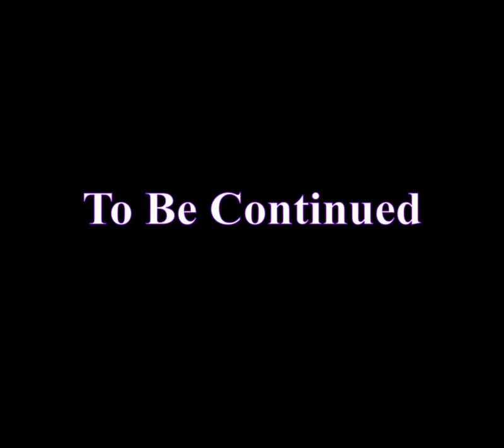The Legend of Zelda - Oracle of Seasons - Part 6 Ƹ̵̡Ӝ̵̨̄Ʒ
And here it is, the other Oracle game!
From the lands of Labrynna to Holodrum, and from Ages to Seasons!

This time Din The Oracle of Seasons has been kidnapped by the Evil General of Darkness Onox, and to be able to rescue her and prevent Onox from bringing the Seasons into Chaos and Destruction upon the land Link (Fjari) must gather all the Essences of Nature!

Enjoy a new Adventure with Fjärilsmannen!

//Specifications

Video Codec: Lagarith YV16 / YUY2 rec709
Audio Codec: PCM Wave 16 Bit
Container: AVI
Quality: Lossless
Resolution:800x720